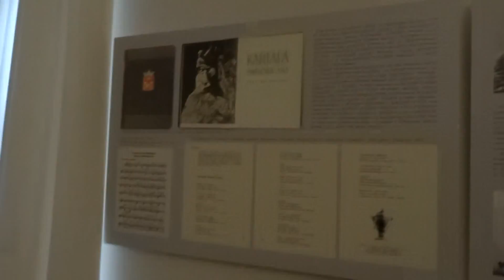Надежда Рассахатская о парке Монрепо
7 апреля в Усадьбе Державина открытие выставки о парке Монрепо в Выборге